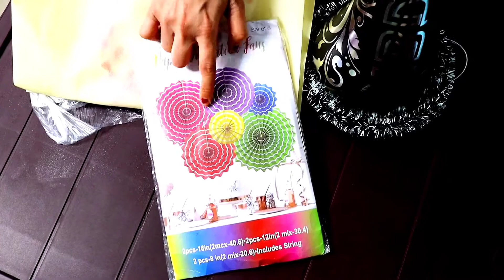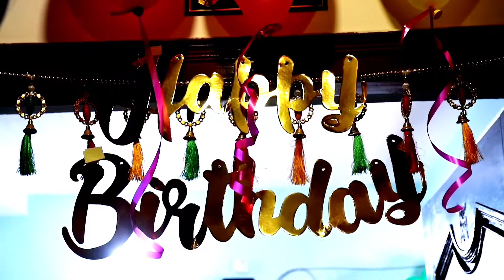Birthday decoration idea | Rainbow balloon decorations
Hello friends,

We are again back with an interesting DO IT YOURSELF video which would help you in decoration with balloons on various celebrations.

Hope it would be helpful to all of you.

Regards,

Neha